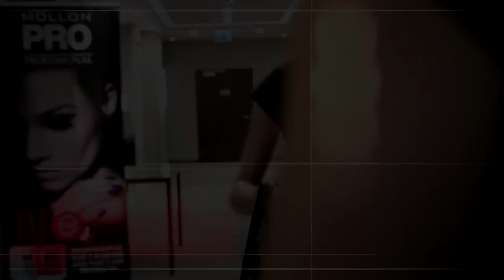FASHION & NAIL STYLING by Mollon PRO - Elite Model Look Polska 2014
Lakier światło utwardzalny MONOPHASE nr.30, o pięknej nazwie koloru „Milia”, został wybrany do zrobienia stylizacji na paznokciach modelek na Galę finałowa Elite Model Look Poland 2014